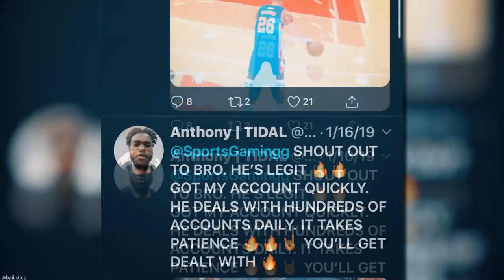INSANE NEW MT MAKING METHODS! DO THIS RIGHT NOW TO MAKE MILLIONS! | NBA 2K20 MY TEAM